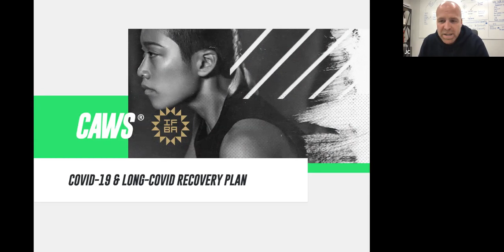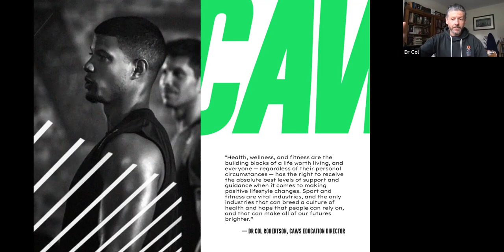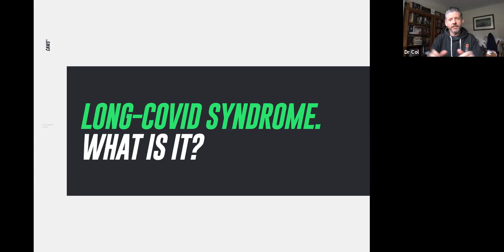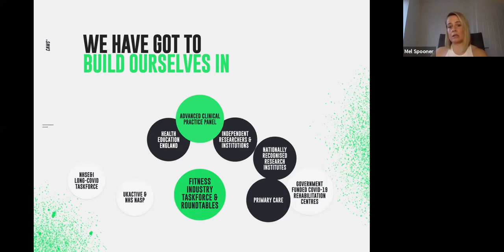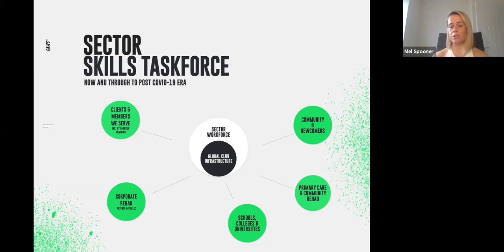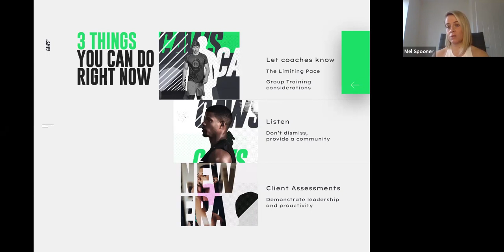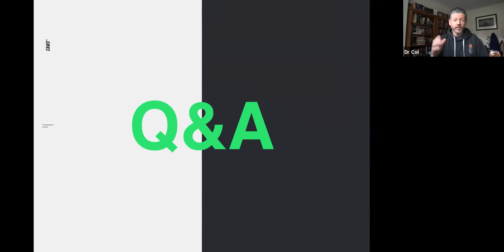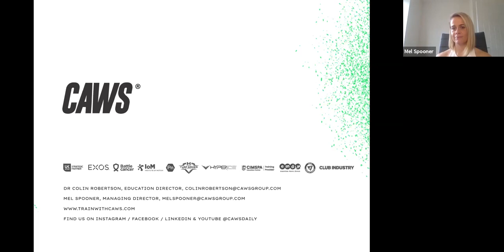IFBA x CAWS, JC Vacassin joins Dr Col and Mel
The IFBA offers a complete solution to support independent gym owners building an efficient, profitable and sustainable training gym, health club or fitness chain; teaching, tools, resources and inspiration needed to accelerate growth, facilitate improvement or expedite the start-up process.

JC Vacassin, IFBA’s Founding Director and owner of W10 London, joins Dr Col and Mel in this session to explores the early stages of how to embed a COVID-19 and Long-COVID rehabilitation programme into your club business.

For more information about the IFBA or to follow the work of JC and his team,